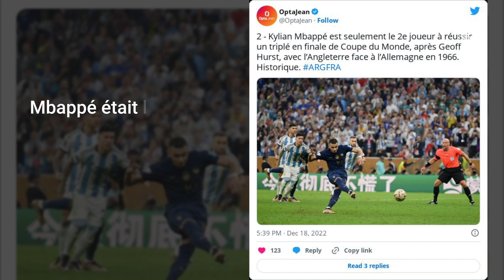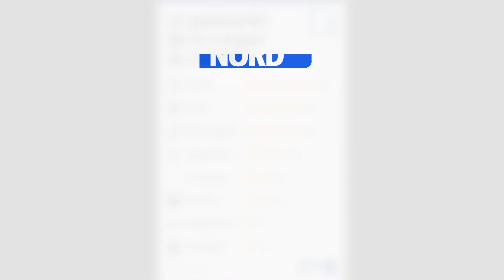Argentine - France, une finale de Coupe du monde d’anthologie (3-3, 4-2 tab)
La France ne conserve pas son titre de champion du monde. L’Argentine, au bout du suspense et des tirs au but, a soulevé le célèbre trophée. Une finale au scénario incroyable 3-3 et donc 4-2 pour les Argentins aux tirs au but. Kylian Mbappé a inscrit un triplé. Il est seulement le 2e joueur à le faire en finale.